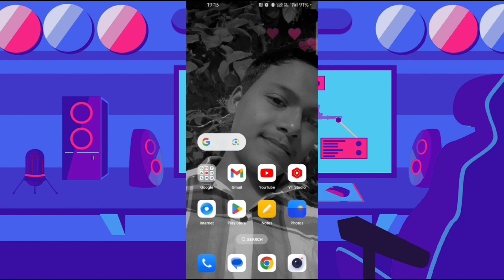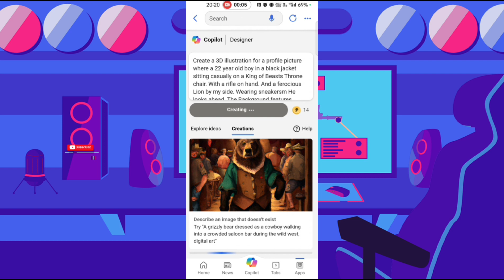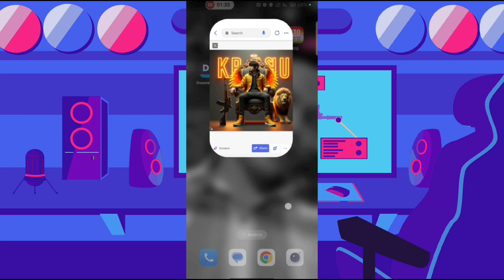How To Create 3D Ai Wings Name Image | Trending Wings Name Video Editing | Bing Image Creator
prompt
Create a 3D illustration for a profile picture where a 22 year old boy in a yellow jacket sitting casually on a King of Beast Throne chair. With a rifle on hand. and a ferocious Lion by my side. Wearing sneakers, He looks ahead. The background features" ADITYA " in big and capital orange neon light fonts on the dark grey wall. There should not be his shadow, and there are Orange wings to make it appear as if he is an angel.

Hi Guys

MY EQUIPMENTS :

Your Queries°

bing ai
3d wings name photo video editing
boys attitude status
attitude status
boys attitude whatsapp status
attitude
boys attitude after insult
attitude king,boys attitude status video
abu salim attitude status
boys new attitude
attitude status for whatsapp,boys attitude entry